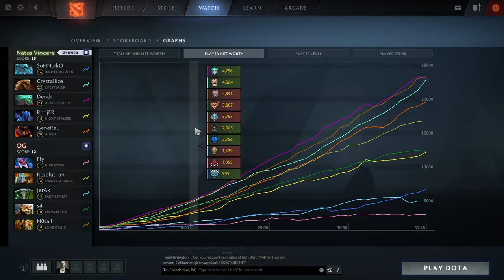Dendi Death Prophet DOMINATION vs OG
Dendi Death Prophet DOMINATION
Navi vs OG
DreamLeague
Duration: 39:48
KDA: 7/1/7